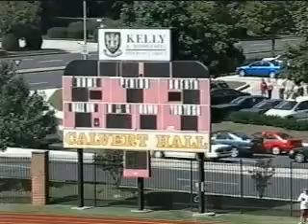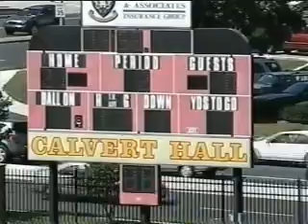Courtney Bridget Jr. Game Highlights Calvert Hall Part 3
Courtney Bridget Jr. Game Highlights Calvert Hall College High School Baltimore, MD
Class of 2009 #24 Red/Yellow Cornerback